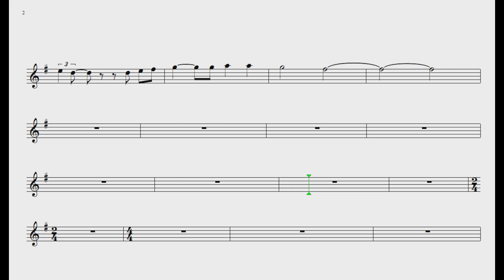Viva a vida 🎷Demonstração Tenor sax🎷Princy magoo sax partituras